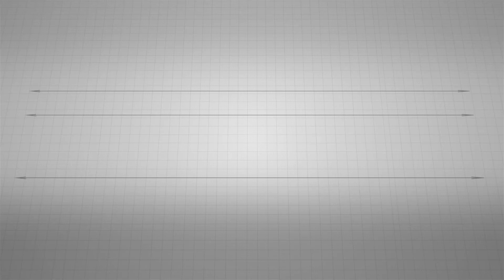Тарифы на воду и канализацию выросли на 20%